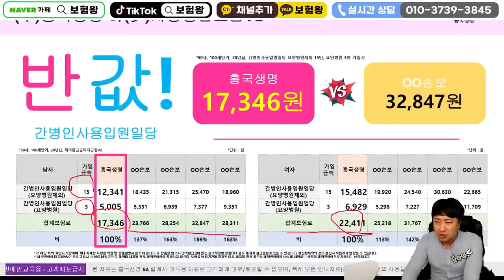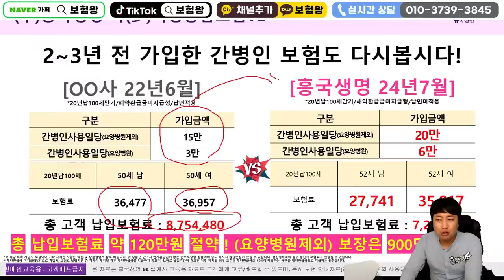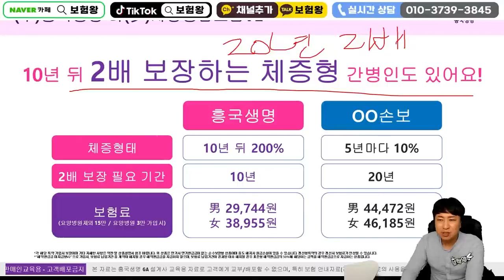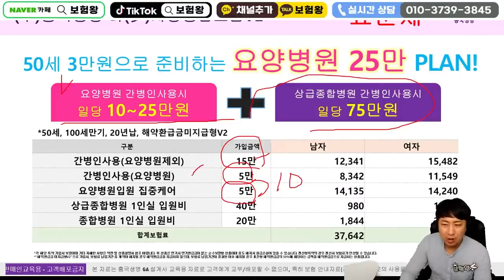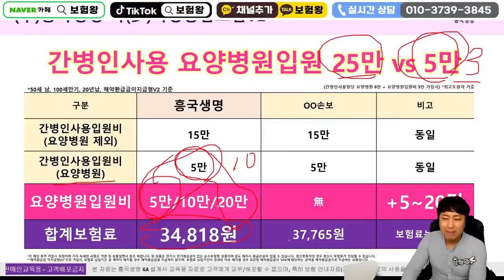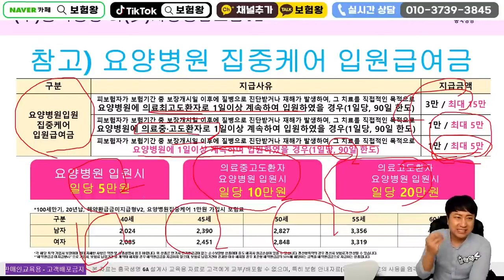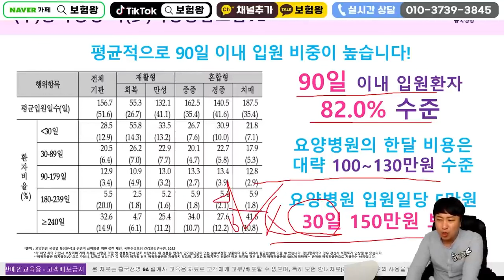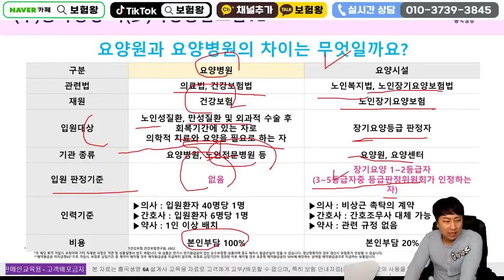■반값특가■손해률 높은 요양병원 최대26만원!!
안녕하세요~~

업계누적없는 미친간병인보험
최대 요양병원 26만원플랜 올려드립니다

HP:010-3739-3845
카톡친구추가:r2an
카톡플러스친구:보험왕검색